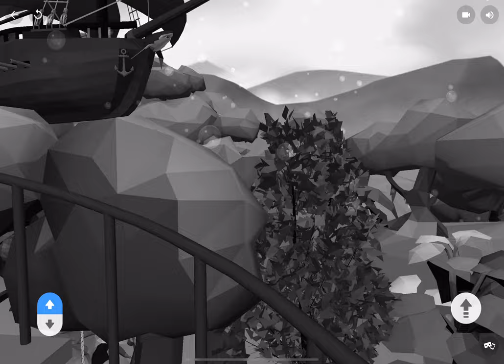Forest Of Lost Memories CoSpaces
These films were created during Summer Kids in the Park with City of Gresham. Thank you to partners at Play Grow Learn and YMCA.